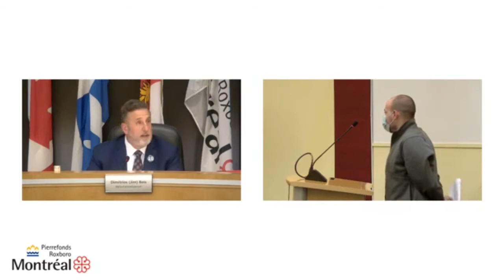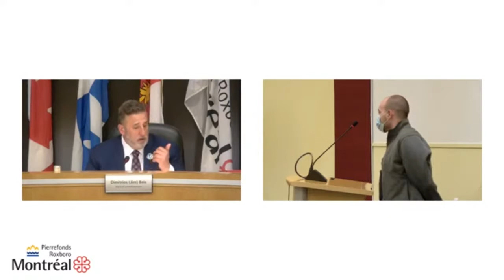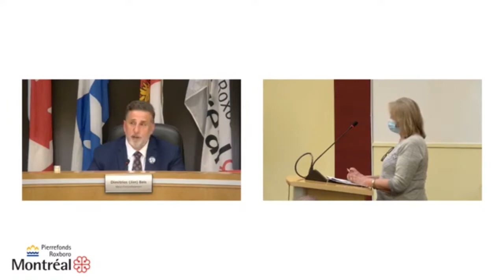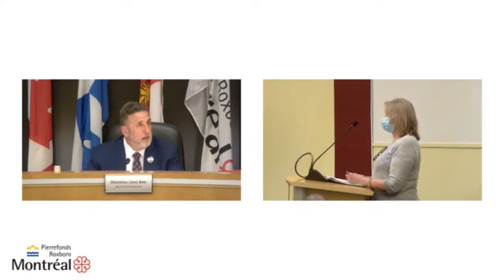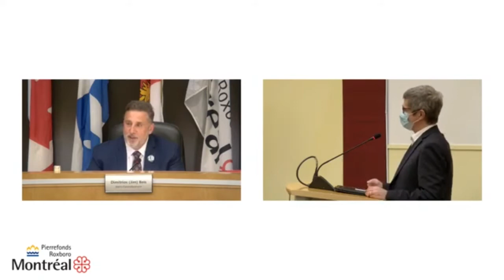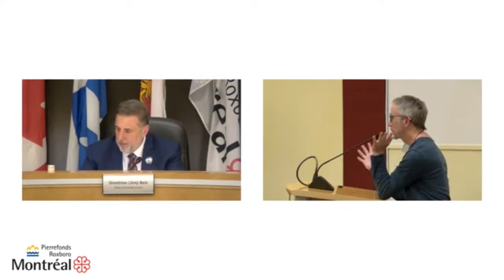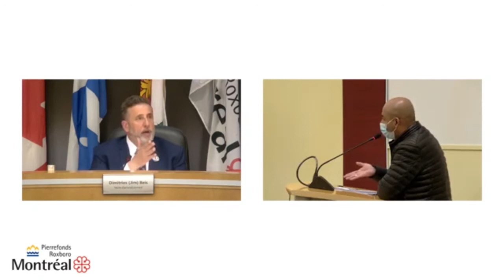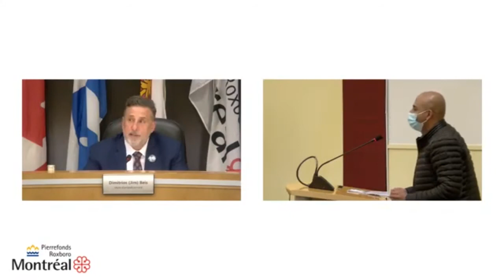2022-05-02 Conseil d'arrondissement de Pierrefonds Roxboro - intégrale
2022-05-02 Conseil d'arrondissement de Pierrefonds Roxboro  - intégrale

Chapitres :
(00:00:00) Ouverture de la séance et mot du maire
(00:49:32) Période de questions du public
(01:33:42) Dossiers décisionnels